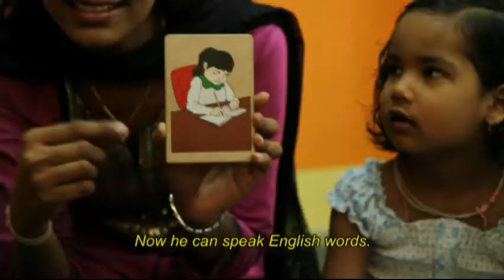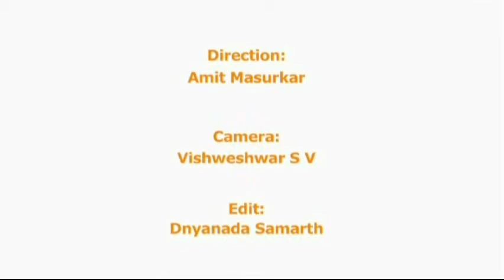Naandi Mumbai Public School {English version}